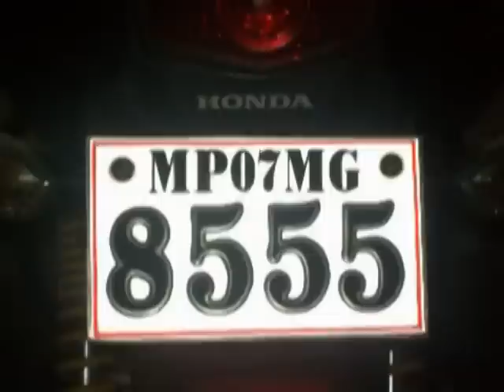Ek tera pyar from cute boy kapil sharma.mpg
cute boy is rocking.